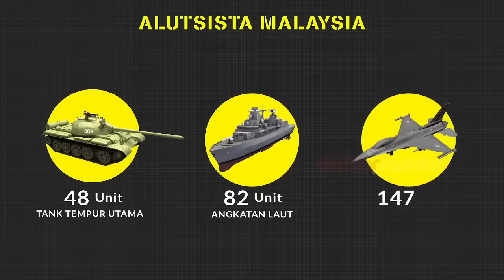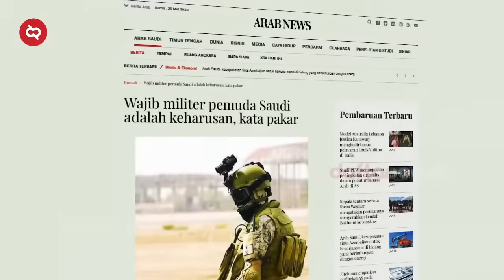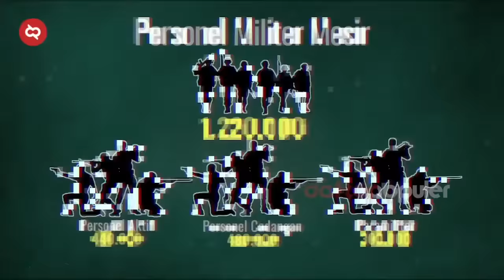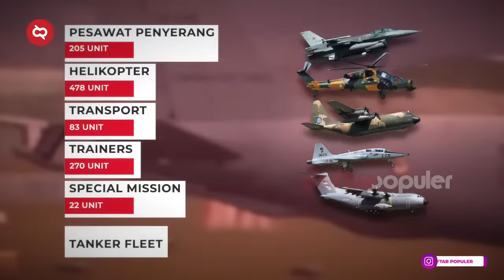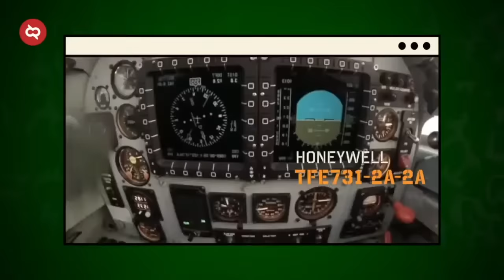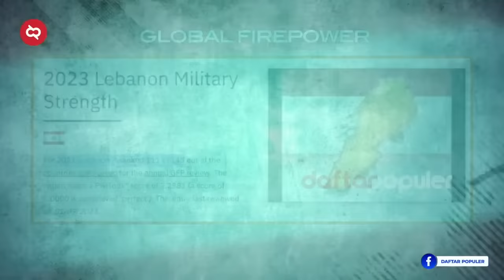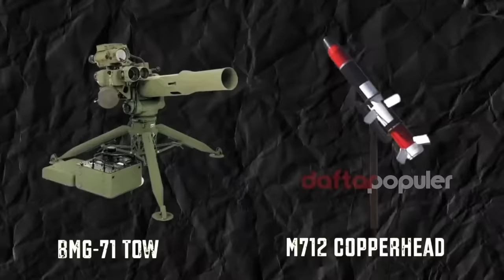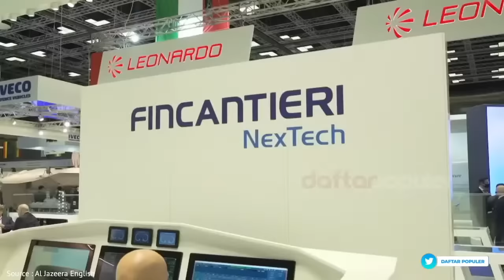Liga Arab Gak Kompak.! Tapi ISRAEL-AS Panik, Kekuatan Negara Islam Jika Bersatu Membantu Palestina